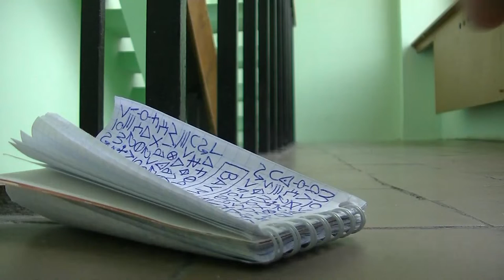BAYMUDX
Directed and shot by Sergei Kalinin. 2018. DIY.